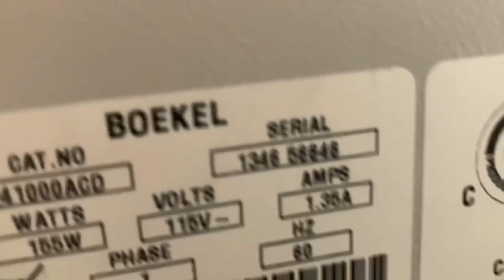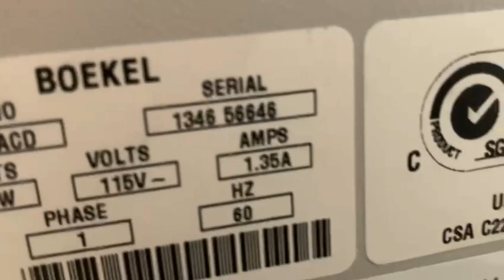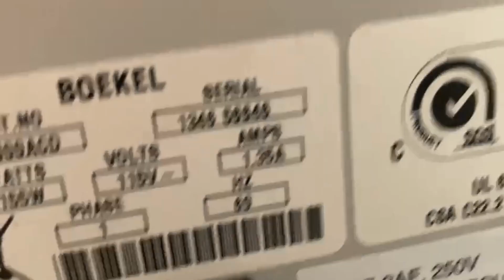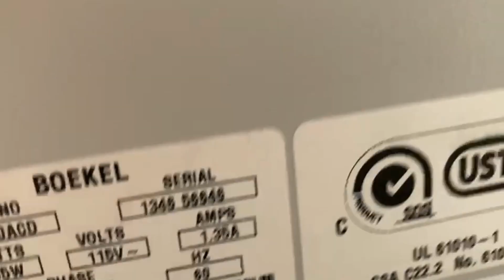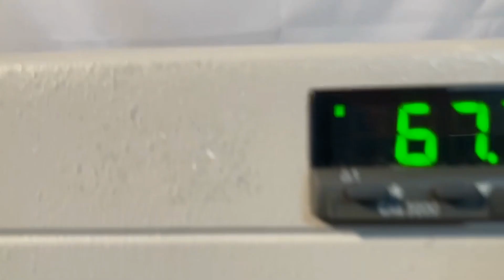Fisher Scientific Accuspin 3R Centrifuge